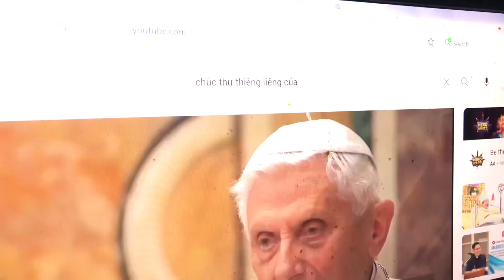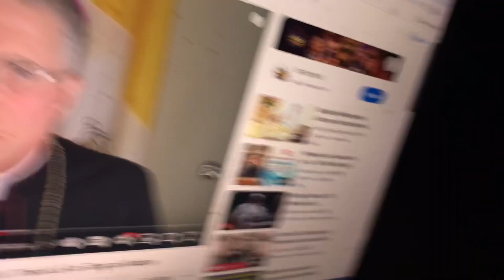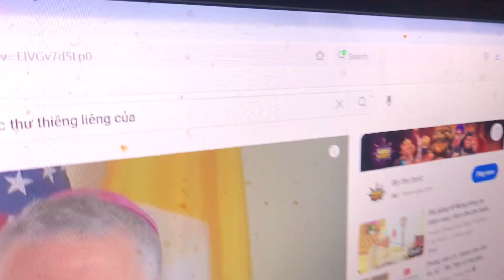DI CHÚC CỦA ĐỨC CỐ GIÁO HOÀNG BENEDICTO XVI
CẦU NGUYỆN CHO LINH HỒN ĐỨC CỐ GIÁO HOÀNG